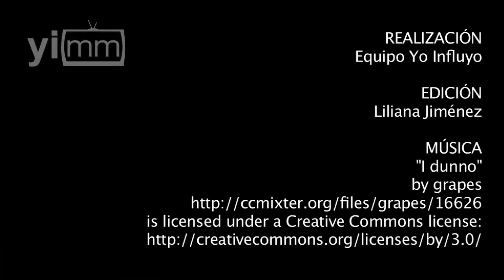Cardenal Sandoval Íñiguez platica con Yo Influyo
En entrevista exclusiva para yoinfluyo.com, el Cardenal Juan Sandoval Íñiguez nos platica de la elección del Papa Francisco y el Sínodo de la Familia.